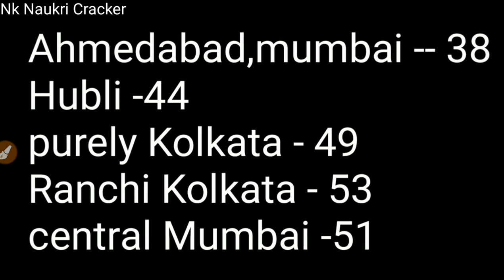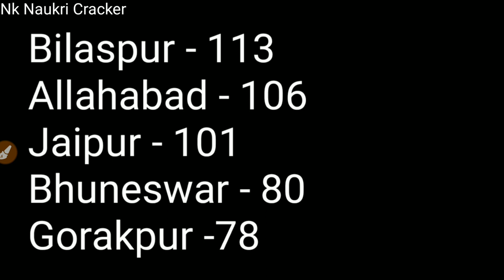Railway Group D total form Fill up || 5 April || watch now